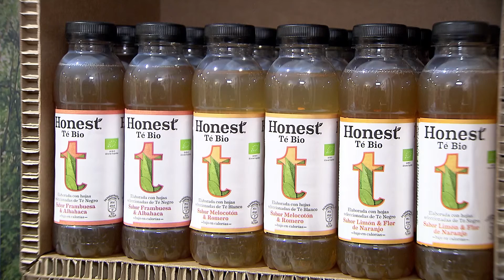A los españoles les gustaría consumir más productos ecológicos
A nueve de cada diez españoles les gustaría realizar más consumo de productos ecológicos. Esta es una de las conclusiones del Barómetro Honest, realizado por el Instituto Sondea. Para presentar este Barómetro, se ha inaugurado The Honest House, un espacio que recrea el interior de una casa ecológica. En este entorno, se van a realizar distintas actividades para explicar a los visitantes cómo incluir productos ecológicos en sus hábitos de consumo. El consumo ecológico es una tendencia en alza, sin embargo todavía queda un largo camino por recorrer por parte de la sociedad.